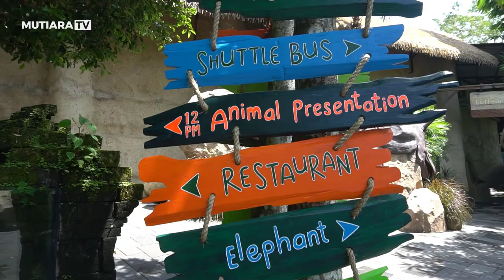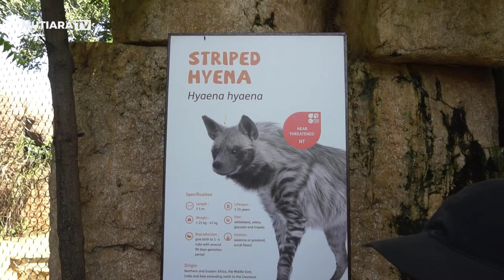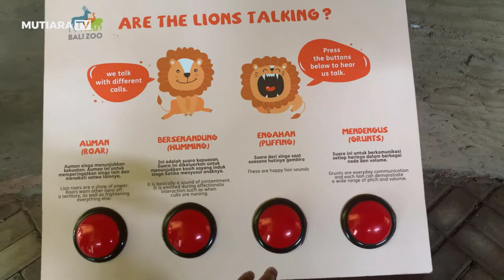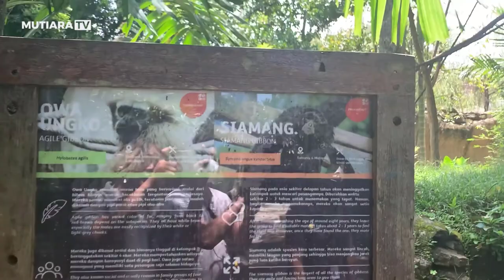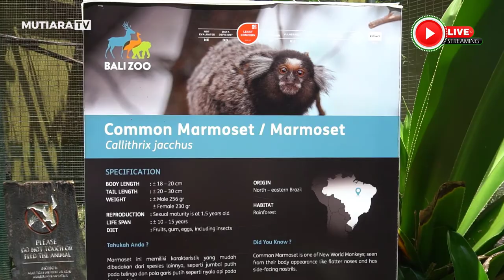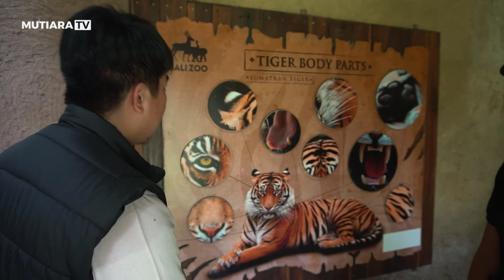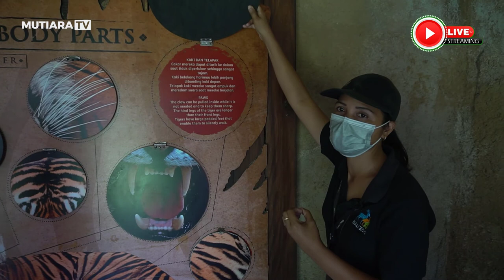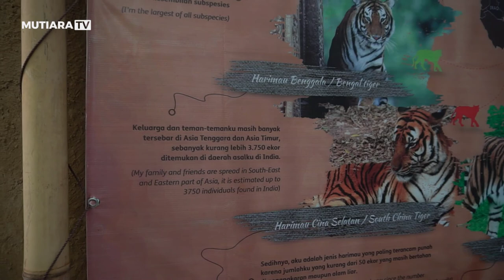SERUUU !!! VIRTUAL TOUR BALI ZOO SD MUTIARA BALI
Pandemi tidak membatasi diri untuk terus berkreasi, Virtual Tour Bali Zoo SD Mutiara dilaksankan dalam mengisi KTS (Kegiatan Tengah Semester) 2, dimana peserta didik belajar langsung mengenal aneka jenis satwa yang ada di Bali Zoo secara virtual. Selamat menyaksikan keseruan SD Mutiara di Bali Zoo .

Salam,
Sekolah Mutiara
Cerdas Berbudi Visioner

Nomor Pokok Sekolah Nasional :
PAUD Mutiara 69975389
SD Mutiara 70008146
SMP Mutiara 70011169

SekolahMutiaraBali

Alamat :Jl. Lingkar Timur Udayana 8Jimbaran, Kuta Selatan 80361
BADUNG BALI INDONESIA